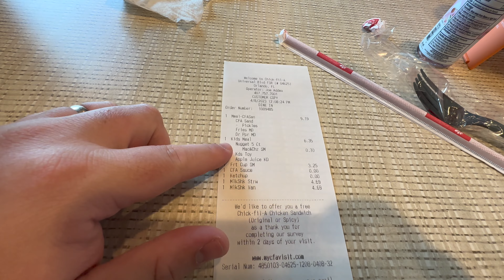Florida Day 11 | Swimming | Shopping | Mini-Golf | Disney World & Universal Vlog Series 2023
FLORIDA DAY ELEVEN! It's day 11 of our trip and for today it was a much laid back day for us, we have had a few busy days prior to our day 11 so it was nice to have a chilled day. For today, we had planned to go to Volcano Bay but the queues into the car park were crazy so we decided against it and instead went back to our hotel for a swim. We grabbed some lunch at Chick-Fil-a which was brilliant, from here we went to do some more shopping. The queues were crazy, it took us over 30 minutes to find a car space.
After shopping, we stopped off at Congo River Mini Golf which was fun, Teddy got to see the Gator's but they didn't eat the food we brought, they had only just put baby ones into the water so they were very shy. For our Dinner, we visited BJs Brewhouse which was lovely, this burger was amazing and was the best one I had in Orlando.

The Hamilton Family x